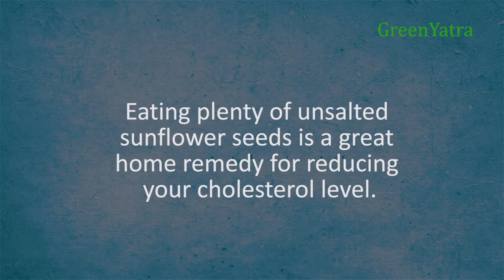198 D17 life hacks